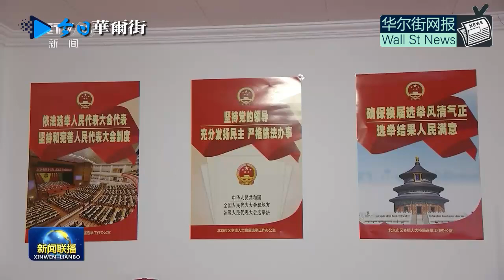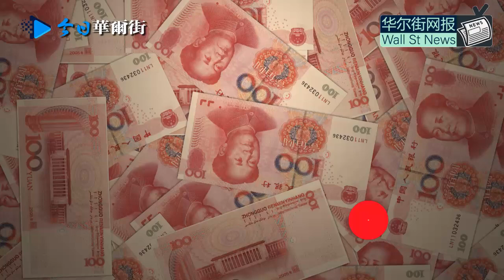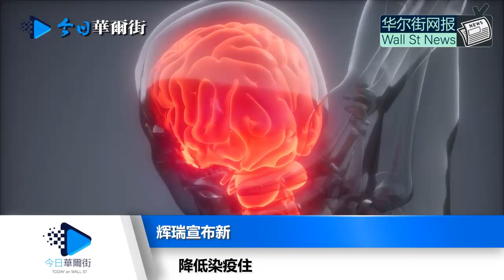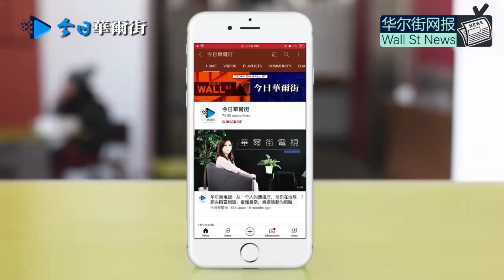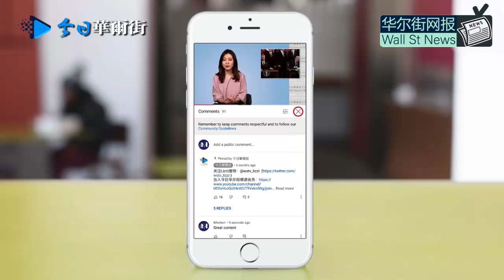中南海高层排大队现场，唯王岐山江泽民胡锦涛找人替；许家印变卖私人飞机抵债，奢华专机内景图；南华：北京外交人士忧民主党中期选举不利迫拜登转对华强硬；辉瑞新冠口服药重大突破；白宫面试两位美联储主席候选人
0:00 华尔街网报11月5日第二期节目
0:15 中南海高层排长队现场投票 王岐山江泽民胡锦涛找人替
2:04 WSJ独家：许家印卖了私人飞机抵债 昔日奢华专机内景如何
4:29 南华：北京外交人士忧民主党中期选举不利 迫使拜登转对华强硬立场
6:13 辉瑞宣布新冠口服药重大突破 降低染疫住院死亡风险近90%
7:09 白宫面试两位美联储主席候选人